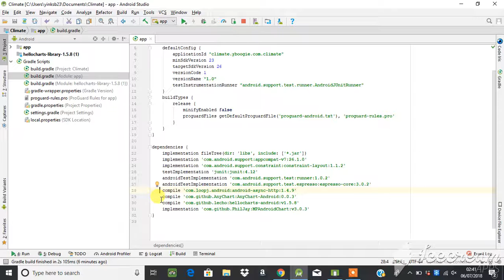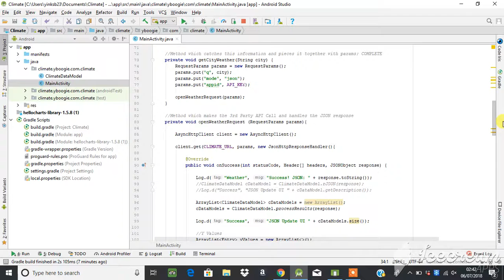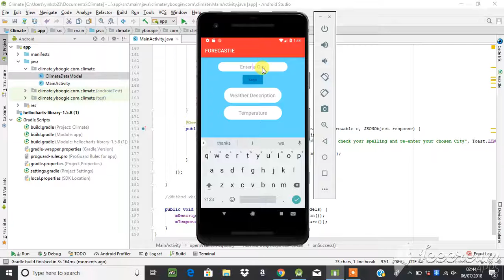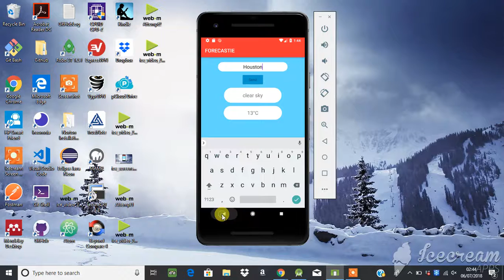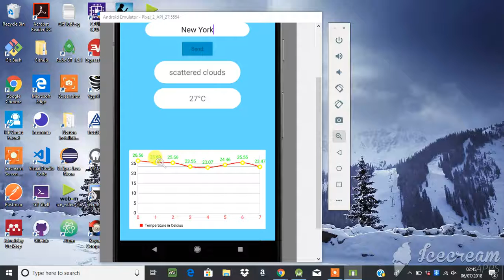Forecastie Weather App Android Final Version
Android App developed for Interview